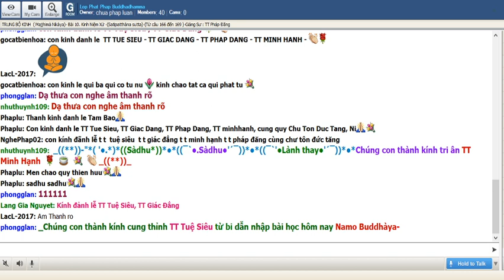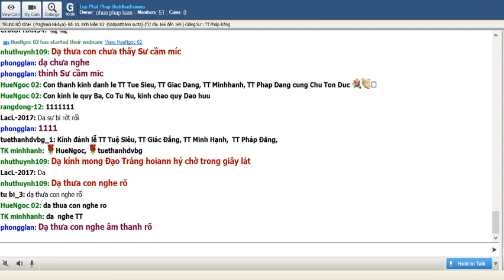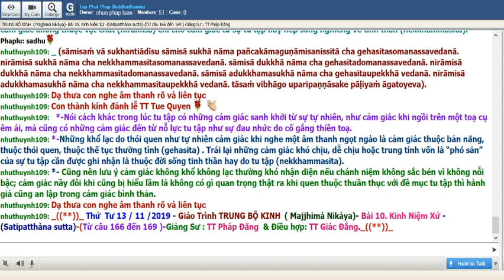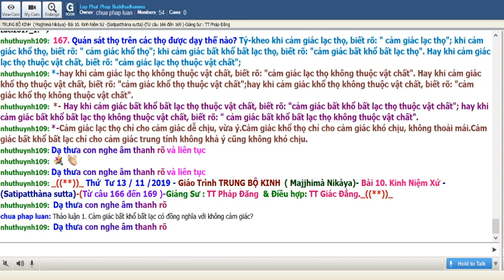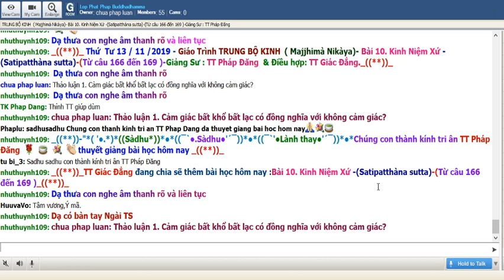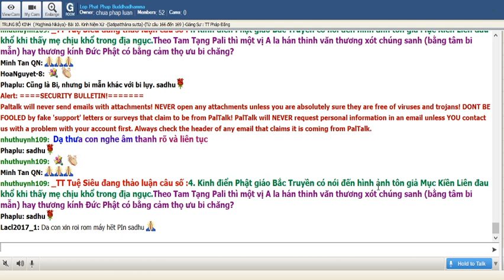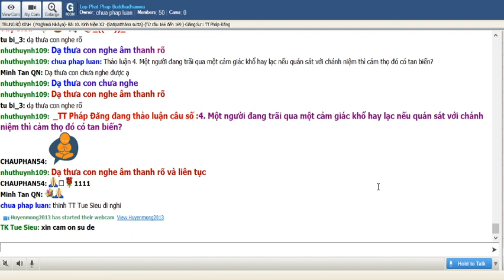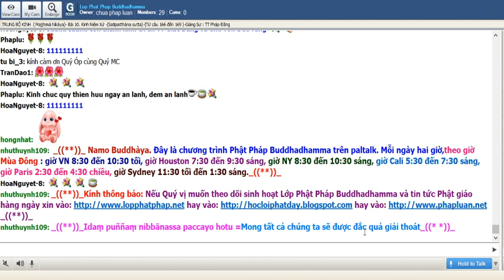13-11-2019. Giao Trinh Trung Bo Kinh Majjhima Nikaya_Lop Phat Phap Buddhadhamma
Lop Phat Phap Buddhadhamma Thứ Tư Nov 13-2019. Giáo Trình Trung Bộ Kinh- Majjhima Nikàya -Dịch giả: HT Thích Minh Châu.Bài 10. Kinh Niệm Xứ (Satipatthàna sutta)(tiếp theo)_Giảng Sư: TT Pháp Đăng

166. Câu “vị tỷ kheo sống quán thọ trên thọ (bhikkhu vedanāsu vedanānupassī viharati) được hiểu thế nào?

Thọ ở đây là cảm giác khi tâm tiếp xúc với cảnh. Nên phân biệt rõ đây thuần là cảm giác (như trong Anh ngữ là feeling) chứ không là cảm xúc (emotion) vui, buồn từ thái độ xử lý cảnh (hay phản ứng của tâm). Cảm giác thuộc thọ uẩn trong khi phản ứng đối với cảnh thuộc hành uẩn.

167. Quán sát thọ trên các thọ được dạy thế nào?

Tỷ-kheo khi cảm giác lạc thọ, biết rõ: " cảm giác lạc thọ";
khi cảm giác khổ thọ, biết rõ: " cảm giác khổ thọ";
khi cảm giác bất khổ bất lạc thọ, biết rõ: "cảm giác bất khổ bất lạc thọ".
Hay khi cảm giác lạc thọ thuộc vật chất, biết rõ: "cảm giác lạc thọ thuộc vật chất";
hay khi cảm giác lạc thọ không thuộc vật chất, biết rõ: "cảm giác lạc thọ không thuộc vật chất".
Hay khi cảm giác khổ thọ thuộc vật chất, biết rõ: "cảm giác khổ thọ thuộc vật chất";
hay khi cảm giác khổ thọ không thuộc vật chất, biết rõ: "cảm giác khổ thọ không thuộc vật chất".
Hay khi cảm giác bất khổ bất lạc thọ thuộc vật chất, biết rõ: "cảm giác bất khổ bất lạc thọ thuộc vật chất";
hay khi cảm giác bất khổ bất lạc thọ không thuộc vật chất, biết rõ: " cảm giác bất khổ bất lạc thọ không thuộc vật chất".

Cảm giác lạc thọ chỉ cho cảm giác dễ chịu, vừa ý.
Cảm giác khổ thọ chỉ cho cảm giác khó chịu, không thoải mái.
Cảm giác bất khổ bất lạc chỉ cho cảm giác trung tính không khả ý cũng không khó chịu.

168. Cảm thọ thuộc vật chất hay không thuộc vật chất nghĩa là gì?

Theo sớ giải và theo bài kinh số 137 của Trung Bộ, Kinh Phân Biệt Sáu Xứ, thì cảm thọ thuộc vật chất (sàmisà) chỉ cho cảm giác thế tục (gehasita) thuộc cái tầm thường, trong lúc cảm giác không thuộc vật chất (nirāmisā) chỉ cho cảm giác từ sự tu tập hay nếp sống nghiêng về tinh thần (nekkhammasita). (sāmisaṁ vā sukhantiādīsu sāmisā sukhā nāma pañcakāmaguṇāmisanissitā cha gehasitasomanassavedanā. nirāmisā sukhā nāma cha nekkhammasitasomanassavedanā. sāmisā dukkhā nāma cha gehasitadomanassavedanā. nirāmisā dukkhā nāma cha nekkhammasitadomanassavedanā. sāmisā adukkhamasukhā nāma cha gehasitaupekkhā vedanā. nirāmisā adukkhamasukhā nāma cha nekkhammasitaupekkhā vedanā. tāsaṁ vibhāgo uparipaṇṇāsake pāḷiyaṁ āgatoyeva). Nói cách khác trong lúc tu tập có những cảm giác sanh khởi từ sự tự nhiên, như cảm giác khi ngồi trên một toạ cụ êm ái, mà cũng có những cảm giác đến từ nỗ lực tu tập như sự đau nhức do cố gắng thiền toạ.
Những khổ lạc do thói quen như tự nhiên cảm giác khi nghe một âm thanh ngọt ngào là cảm giác thuộc bản năng, thuộc thói quen, thuộc thế tục thường tình (gehasita) . Trái lại những cảm giác khó chịu, dễ chịu hoặc trung tính vốn là “phó sản” của sự tu tập cần được ghi nhận là thuộc đời sống tinh thần hay do tu tập (nekkhammasita).
Cũng nên lưu ý cảm giác không khổ không lạc thường khó nhận diện nếu chánh niệm không sắc bén vì không nỗi bậc; cảm giác nầy đôi khi cũng bị hiểu lầm là không có gì quan trọng thật ra khi quen thuộc thuần thục với đề mục tu tập thì hành giả cũng an lập trong cảm giác bình thản.
169. Quán sát thọ trên thọ được áp dụng thế nào?
Cảm giác vốn vô chừng. Có khi rõ rệt có lúc mờ nhạt. Có khi kéo dài có khi nhanh chóng tan biến. Có khi bất chợt có khi do nguyên nhân rõ rệt. Hành giả cần biết cách quán sát cảm thọ thế nào mà chánh niệm không bị “điệu hổ ly sơn”, nói cách khác là đi quá xa hoặc quá lâu. Ghi nhận cảm thọ sanh khởi ngay sau đó trở về với đề mục thường quán như bước chân hay hơi thở.
Không trang bị khả năng quán sát cảm thọ sẽ khiến hành giả lúng túng khi những cảm thọ chi phối bất ngờ.
Khả năng phân biệt cảm thọ thường tình (bản dịch: thuộc vật chất) hay cảm thọ do tu tập (bản dịch: không thuộc vật chất) giúp hành giả tăng trưởng chánh tinh tấn. Dù thế nào thì đối với tất cả cảm thọ chỉ ghi nhận chứ không chống đối hay bám víu.
@@@ Thảo Luận:
Thảo luận 1. Cảm giác bất khổ bất lạc có đồng nghĩa với không cảm giác? - TT Tuệ Siêu
Thảo luận 2. Nói cách khác là tại sao các bậc thánh đoạn tận phiền não vẫn có khổ thọ và lạc thọ? - TT Tuệ Siêu
Thảo luận 3. Kinh điển Phật giáo Bắc Truyền có nói đến hình ảnh tôn giả Mục Kiền Liên đau khổ khi thấy mẹ chịu khổ trong địa ngục. Theo Tam Tạng Pali thì một vị A la hán thinh văn thương xót chúng sanh (bằng tâm bi mẫn) hay thương kính Đức Phật có bằng cảm thọ ưu bi chăng? TT Tuệ Siêu
Thảo luận 4. Một người đang trãi qua một cảm giác khổ hay lạc nếu quán sát với chánh niệm thì cảm thọ đó có tan biến? - TT Pháp Đăng
_TT Giác Đẳng đúc kết phần thảo luận
Thảo luận 5. Tại sao các vị thiền sư thường dạy nếu một hành giả không thiện xảo trong chánh niệm đối với cảm thọ thì hậu quả là ‘bị chìm trong các cảm thọ và tâm trí trở nên muội lược”?